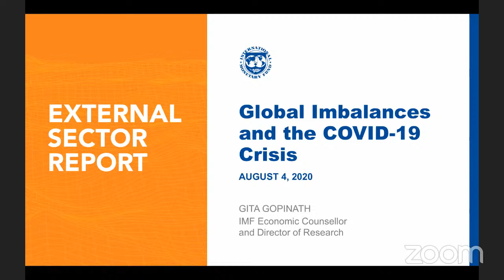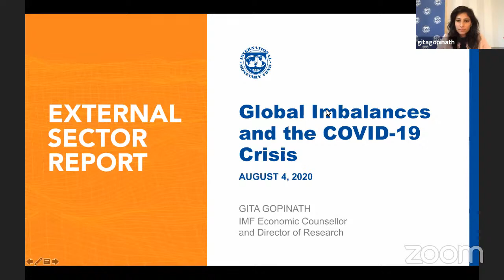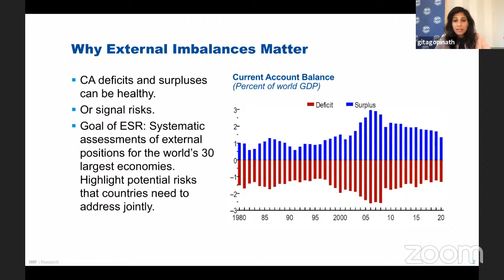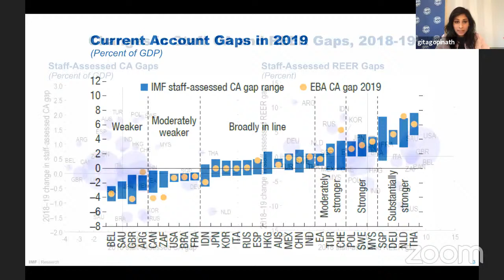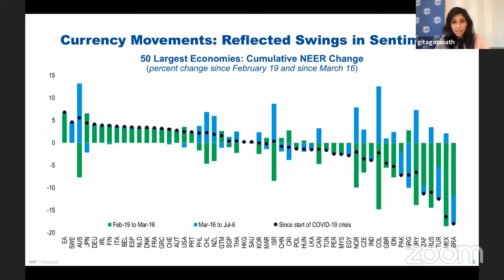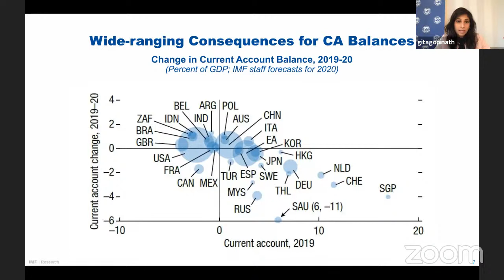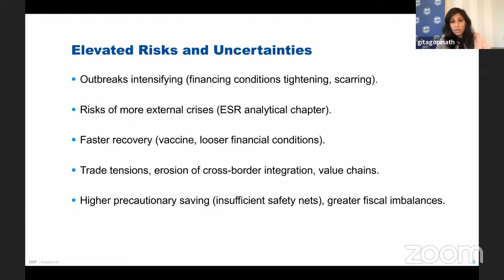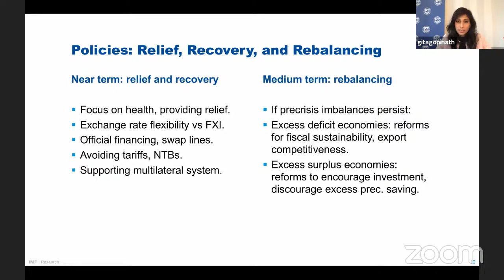Virtual panel with Gita Gopinath: IMF External Sector Report 2020